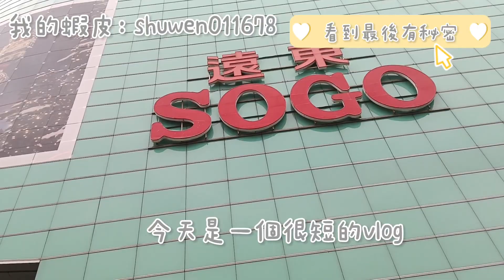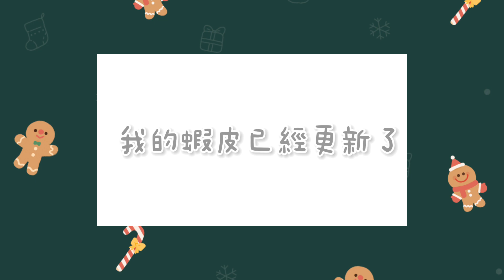我的一天~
我的蝦皮要來喔